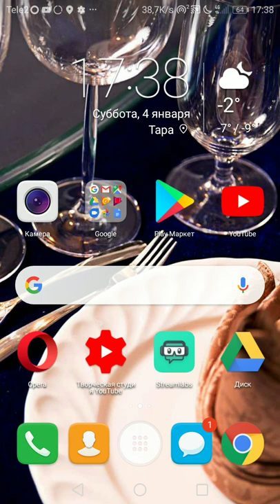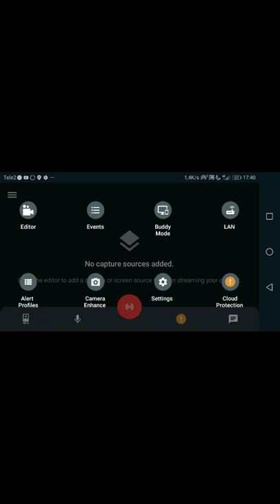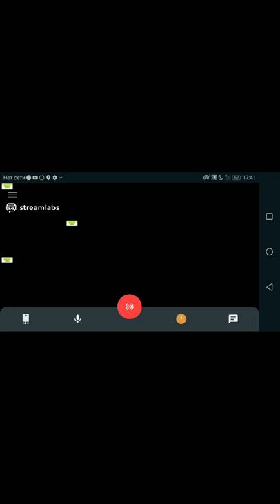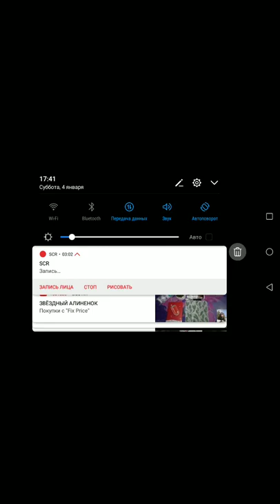Пропала камера в Streamlabs стримлабс!!! обс студио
Пропала неработает камера черный экран вот выход

The black camera disappeared, the black screen is the way out

Streamlabs - Stream Live to Twitch and YouTube